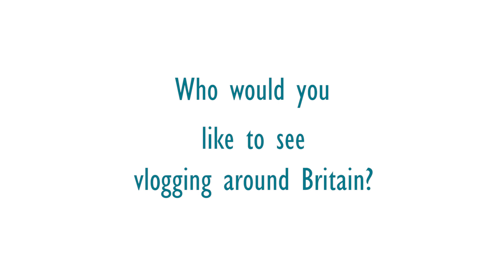Vote for 16-25 Railcard's Chief Adventure Officer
16-25 Railcard's search for a new Chief Adventure Officer is nearly complete. Out of more than 800 entries, we're down to the final five.